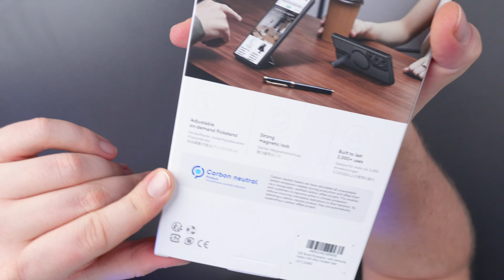Świetne Etui z Podstawką i Super Mocnym Magnesem - ESR Flickstand Boost MagSafe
Ale to jest dobre etui!
Lubię ESR, robią świetne rzeczy i wciąż potrafią mnie zaskoczyć. Tak właśnie było i w tym przypadku.
Naprawdę mocny magnes, doskonale umiejscowiona, metalowa podstawka, perfekcyjne spasowanie i materiały.
Absolutnie nie ma się do czego przyczepić.
Polecam gorąco!

Jeśli zainteresowało Was to etui, znajdziecie je na naszym Allegro wraz z całą masą najlepszych akcesoriów do urządzeń mobilnych.